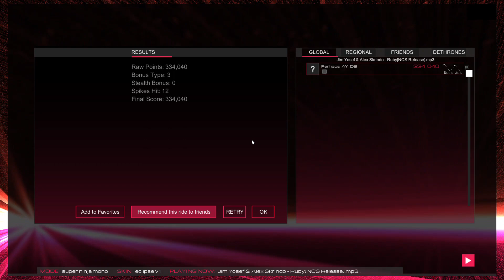Audiosurf 2 Ep. 1761: Jim Yosef & Alex Skrindo - Ruby. 334K score. Super Ninja Mono.